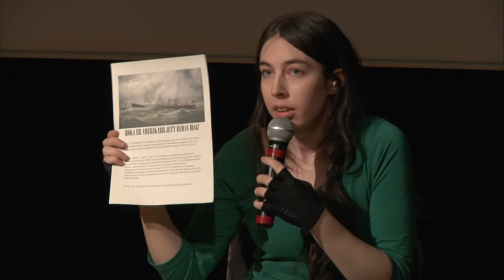Poste Restante - Lajvpresentation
Trött på att brevinkastet aldrig levererar annat än räkningar och reklam? Behöver du också vardagsglädjen av vackra brev på posten? Letar du efter en anledning att få använda din skrivmaskin eller ditt vackra bläck? Poste Restante är en lajvkampanj som utspelar sig i en steampunkinspirerad 1800tals-fiktion, och som spelas helt via brev. Välkommen att bli beroende, du med!
Sommaren, 2013